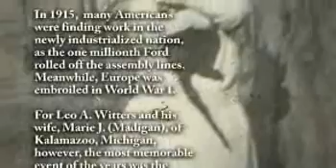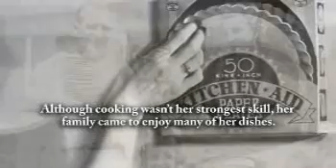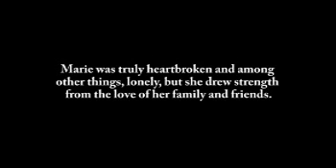Klausmeyer-Powers - Life Story Digital Video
Life Story Funeral Homes present the life of Klausmeyer-Powers of Gun Lake, MI. To read the obituary of Klausmeyer-Powers, to read the full Life Story, or to leave a memory or comment, please